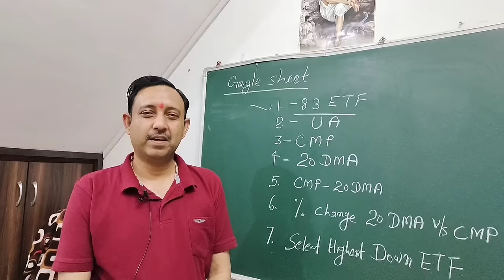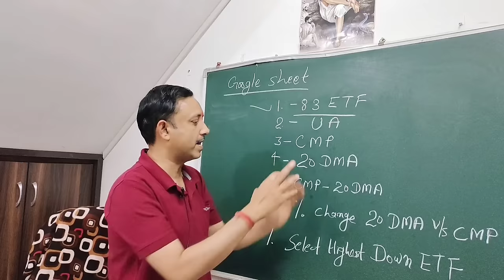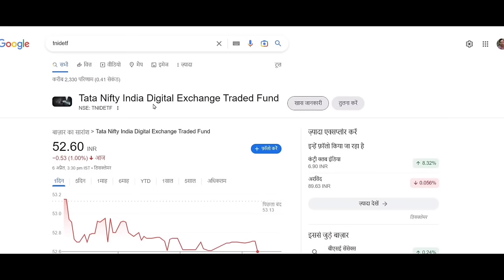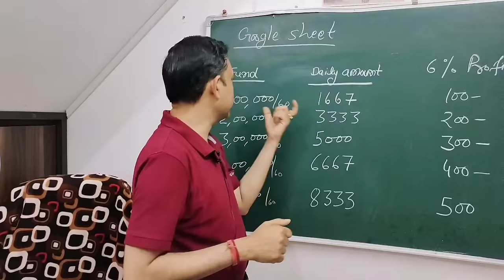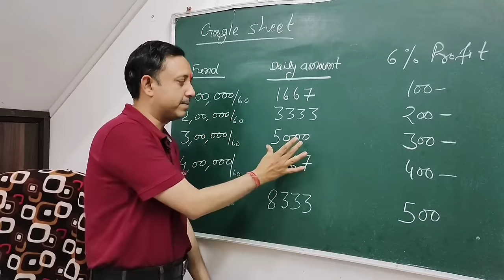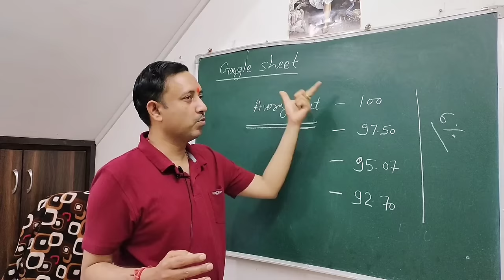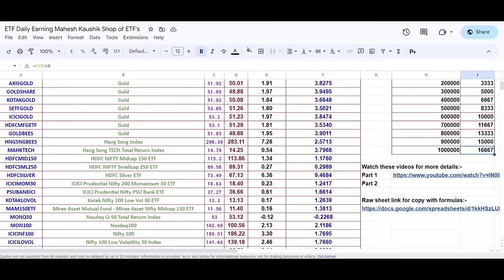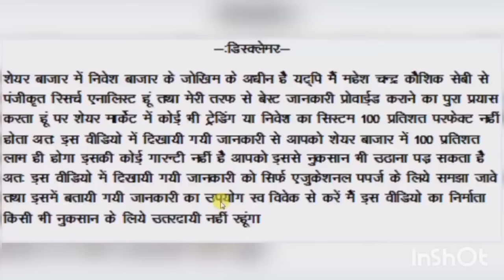ETF की दुकान बनाकर नियमित आय कमानें वाली स्ट्रेटेजी ETF Trading and Investing Strategies Part 2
ETF trading, ETF investing, ETF trading strategies, ETF investing strategies, ETF की दुकान बनाकर नियमित आय कमानें वाली स्ट्रेटेजी ETF Trading and Investing Strategies Part 2
Amazon पर मेरी All पुस्तकों का लिंक
Google Finance Sheet for ETF's Shop ( Fast load web page view)
Google Finance Sheet for ETF Shop ( Slow load Raw sheet with formulas you need to copy this sheet in your google drive)
My email id for sharing experiance :- ( Please remeber I have no any paid service and मैं आपको शेयर मार्केट पर फोन या ई मेल से व्यक्तिगत गाईड नहीं करता मेरे वीडियो देखें व मेरी पुस्तकें पढें यही एकमात्र तरीका है जिससे आप मेरे से शेयर मार्केट सीख सकते हैं। मेरे पास प्रतिदिन भारी मात्रा में ई मेल आते हैं इसलिये सभी को जबाब दे पाना संभव नहीं हो पाता जबाब के लिये कम से कम 3 दिन प्रतिक्षा करें फिर नया ई मेल करें। मैं किसी भी ब्रोकर स्पोन्सरशिप कपंनी को प्रमोट नहीं करूगां इसके लिये कृपया ई मेल करके मुझे परेशान ना करें।
टेलिग्राम का उक्त लिंक सीधा नहीं खुले तो आप Telegramपर मेरे नाम से सर्च करें उसमें असली चैनल में 9 हजार से ज्यादा फॉलोवर्स है फेक चैनलों पर कम फॉलोवर्स है तथा में टेलीग्राम पर कभी भी शेयरों की टिप नहीं देता व कोई कोर्स आदि नहीं बेचता कृपया फेक चैनलों से बचें व फेक चैनलों को रिर्पोट करें.
मेरी किताबों को ऑडियो बुक के रूप में Pocket FM पर  को सुनने के लिए आपको Pocket Fm एप पर जाना है और उसके Audiobooks सेक्शन में जाकर, बुक का नाम सर्च करना है। ऐसा करने पर आपको मेरी ऑडियोबुक नज़र आजायेगी।
Link of all audiobooks:-
1. 20% से 80% तक गिरे हुए शेयरों को को भी Profit में ले आता है Average Out करने का यह जबरदस्त KWK Method